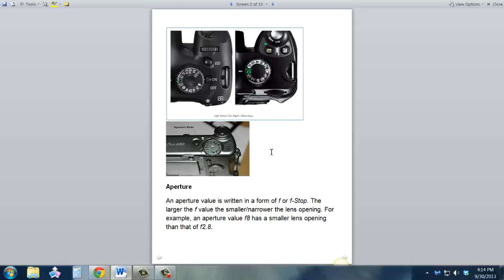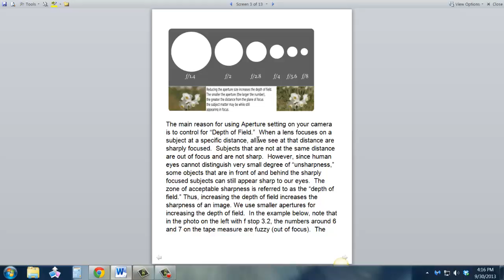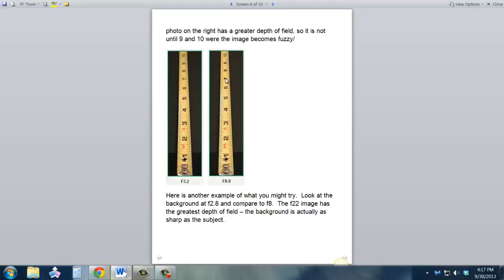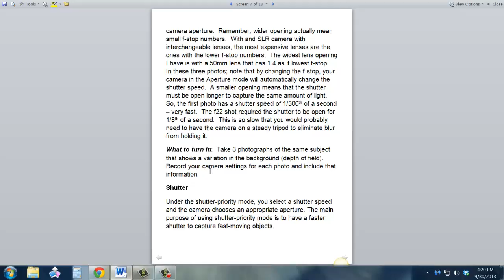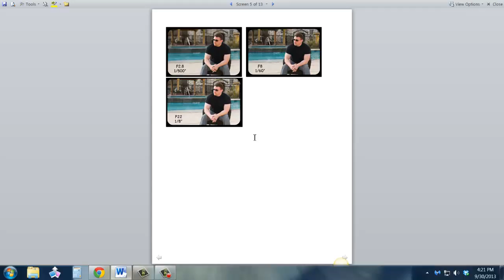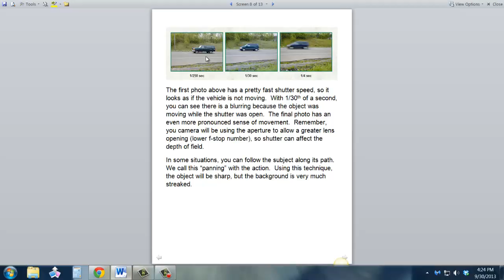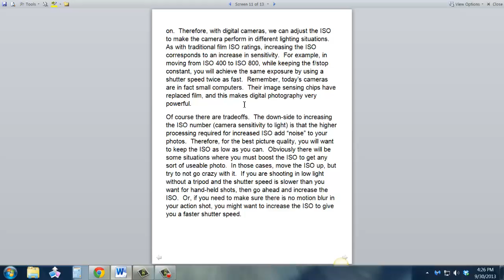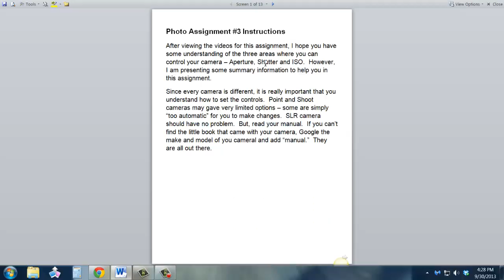Photo Assignment 3 Instructions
For ART 173 Photography, Snead State CC Spring 2017